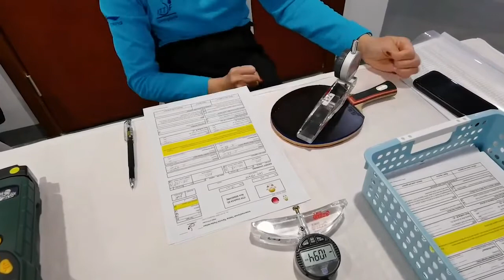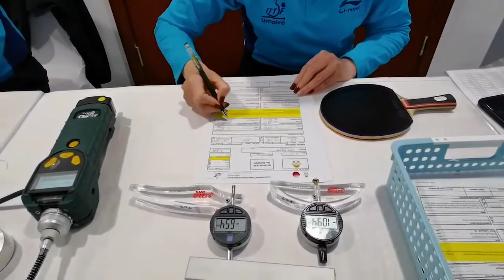孙颖莎乒乓球拍赛前检测 2020国际乒联总决赛, Table Tennis Racket Testing, Sun Yingsha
2020国际乒联总决赛赛前，孙颖莎的球拍检测，检测套胶的厚度、平整度和VOCs,Table Tennis Racket Testing, Sun Yingsha